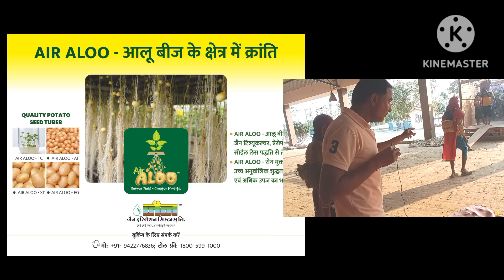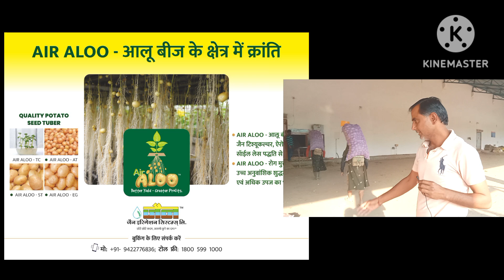aloo की फसल के लिए seed कैसे पसंद करे/कोनसा सीड ज्यादा पैदावार देगा/air aloo/India Potato Farmers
aloo की फसल के लिए seed कैसे पसंद करे/कोनसा सीड ज्यादा पैदावार देगा/air aloo/India Potato Farmers/Jain irrigation system

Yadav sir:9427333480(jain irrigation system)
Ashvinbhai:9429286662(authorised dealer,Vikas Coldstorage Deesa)